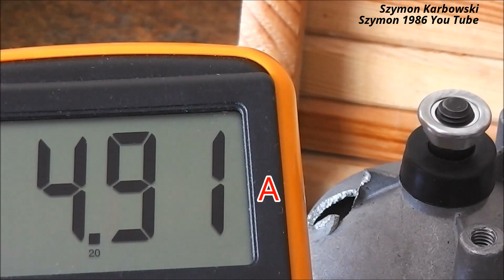Moc siła silnika od wycieraczek / Construction power and strength - engine from windscreen wipers